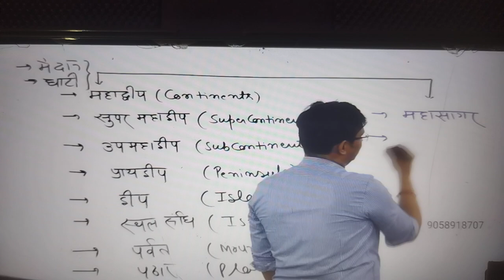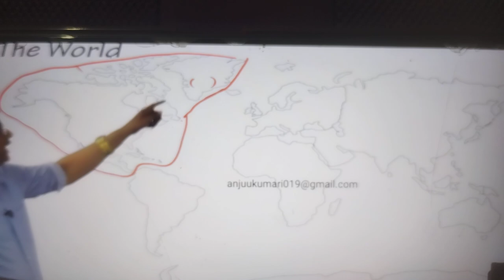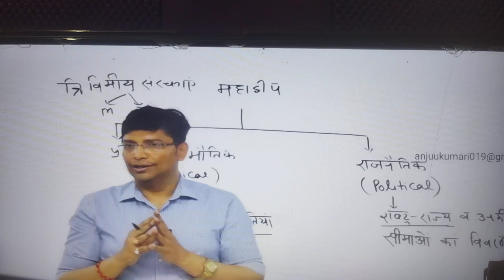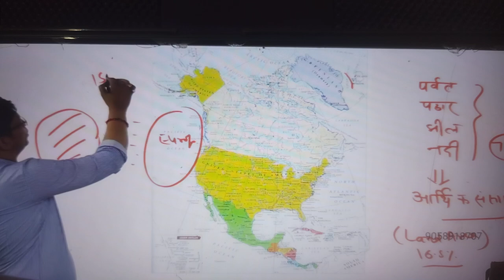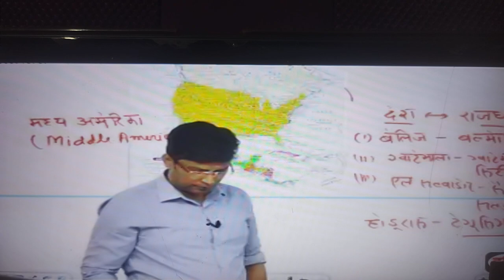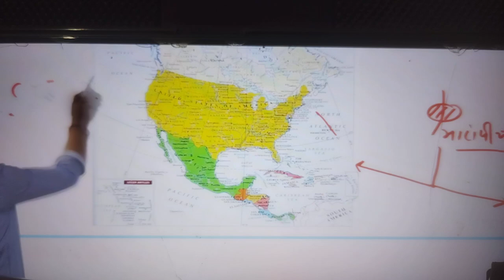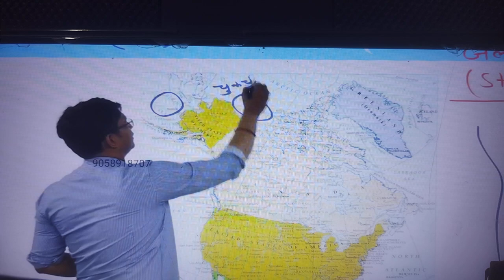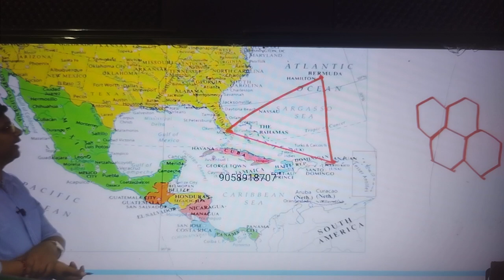16 August 2024